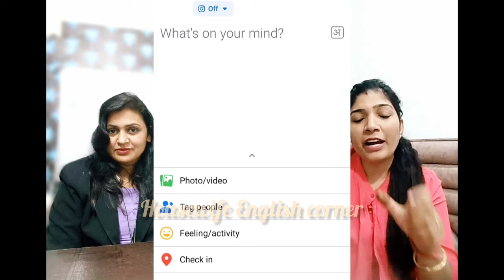What's in your mind or What's on your mind Which one is correct?